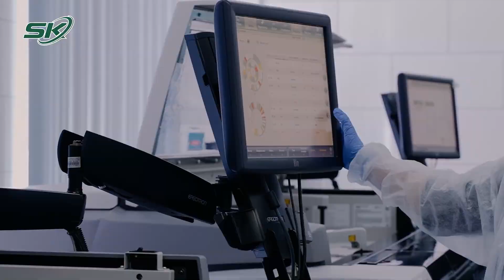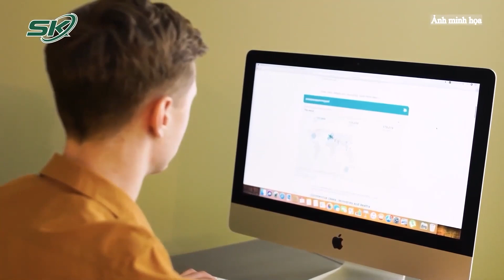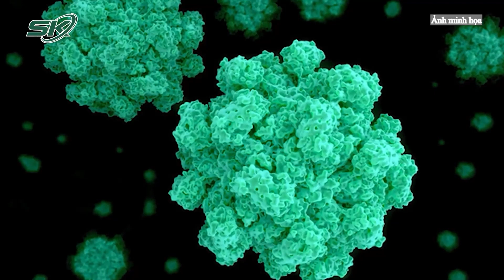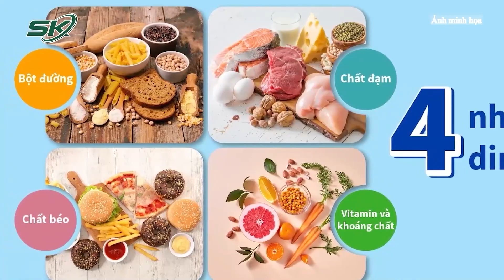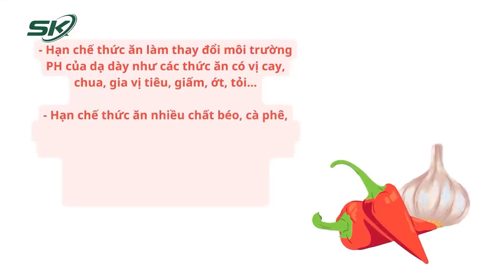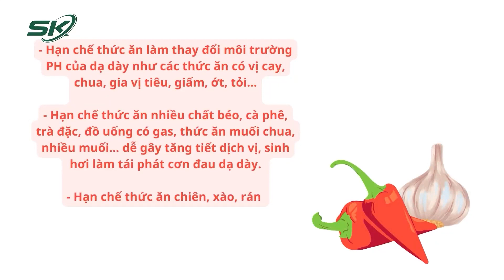Virus Bí Ẩn Lây Lan Với Tốc Độ Kinh Hoàng, Đã Ghi Nhận Ca Tử Vong | SKĐS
SKĐS | WHO cho biết ít nhất 169 trẻ em ở 11 quốc gia đã được xác định mắc viêm gan cấp tính. Trong đó, một trường hợp đầu tiên tử vong vì căn bệnh bí ẩn này.